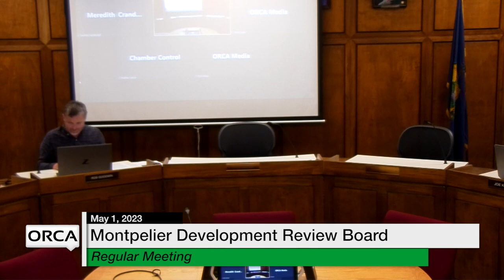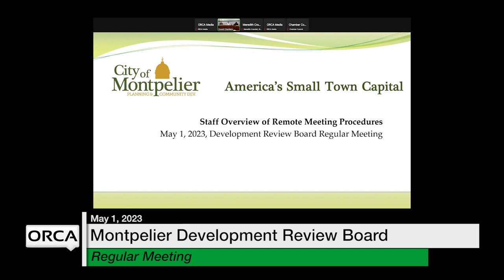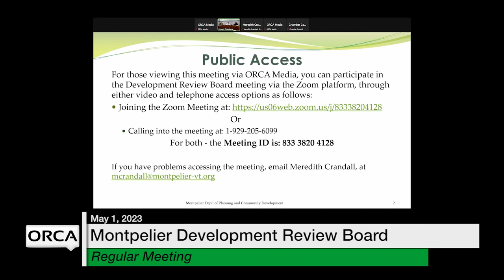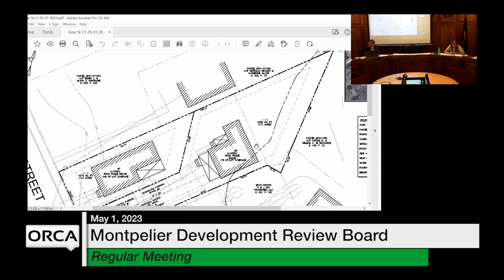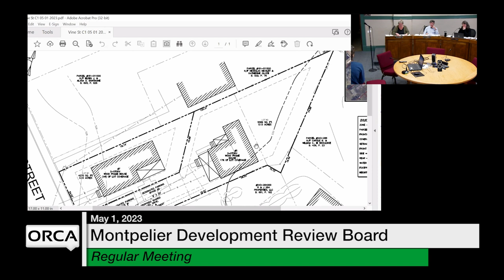Montpelier Development Review Board - May 1, 2023 [MDRB]